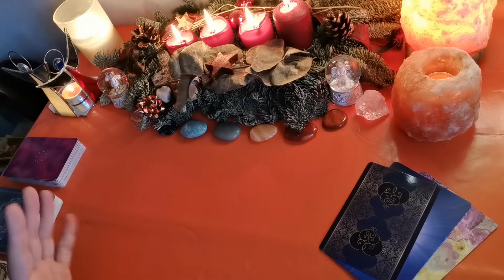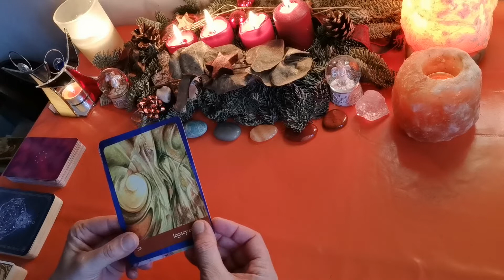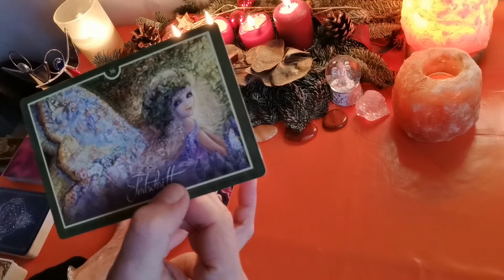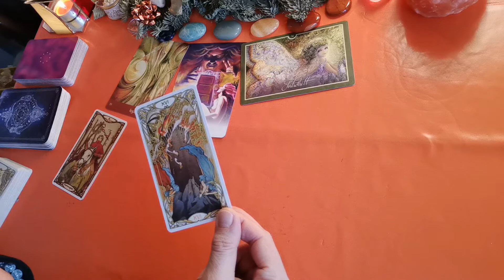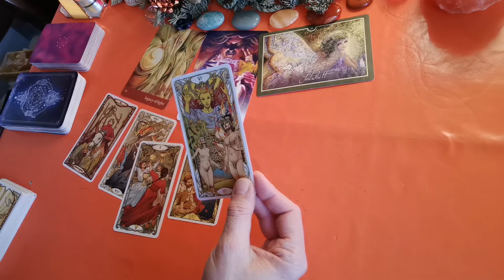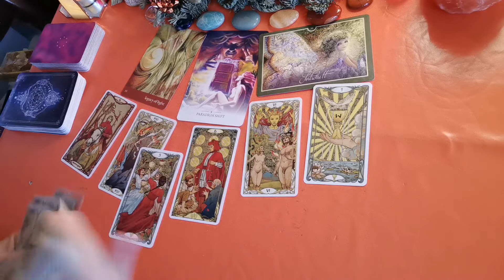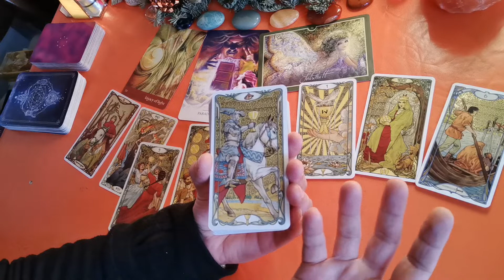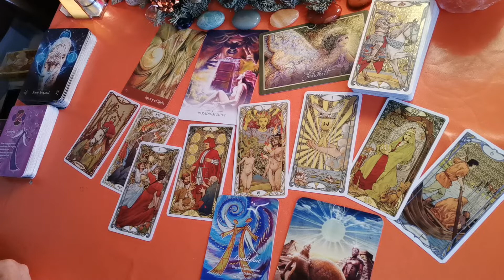Botschaften zu Woche 51 (20.-26.12.21) & zum 4. Advent: Lichtvoller Paradigmen-Wechsel & Fortschritt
Sei neu oder oder wieder herzlich willkommen auf meinem Kanal & zu dieser Wochenlegung, der ich wieder eine kleine Botschaft zum Advent an den Anfang gestellt habe. Und: sorry für die späte Sendung: das Internet scheint heute wieder einmal eingefroren oder vom Winde verweht. Nunja, ich denke, dass wir es im Laufe der Woche schon schaffen 😉

Ich wünsche dir eine gesegnete Zeit mit den Botschaften & Energien, die wahrhaft weihnachtlich sind.

Hinterlass mir gern einmal einen Kommentar, wie sich alles für dich konkretisiert hat. Denn dann können wir auch andere auf ihrem Weg der Klärung & Stärkung begleiten.

Und wenn du meine kostenlose sozial-spirituelle Arbeit hier durch einen finanziellen Energieausgleich unterstützen möchtest, dann nutze dazu doch bitte folgenden Link:

Gesegnete Advents- & Weihnachtszeit auch dir & alles Liebe,

Verwendete Karten:
Journey of Love (Alana Fairchild u.a., Blue Angel Publishing)
Lightworker Oracle (Alana Fairchild u.a., Blue Angel Publishing),
Stille heilt Orakelkarten (Josephine Wall u.a., Aquamarin Verlag),
Golden Art Nouveau Tarot (Giula F. Massaglia, Lo Scarabeo Verlag),
Divine Animals Oracle, Stacey Demarco, Rockpool Publishing),
Engel, Licht & Liebe Orakel (Jutta Beyer, Schirner Verlag)